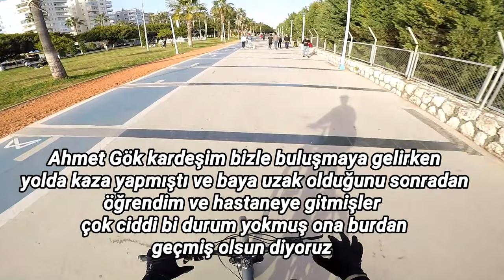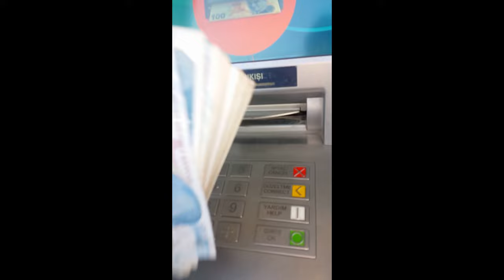İLK YOUTUBE KAZANCIMI Çekmeye Gidiyorum | Kızlı Erkekli KAVGA ÇIKTI | Efsane Vlog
1 hafta sonra tekrardan merhaba hepinize. Bu video ramazandan önce çekildi ve artık ramazan dolayısıyla video çekebileceğimi düşünmüyorum. sık sık shorts video atacam artık. Videoyu izleyip paylaşmayı fikir ve düşüncelerinizi yazmayı unutmayın

Tekrardan görüşmek dileğiyle kendinize çok çok  iyi bakın.. :)

instagram hesabım ; suleymankilnc